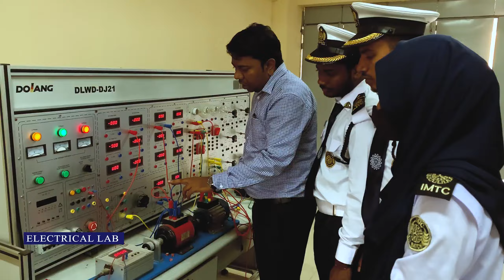Institute of marine technology Chandpur